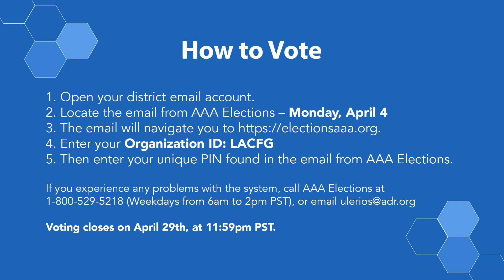Elect Stuart Souki for ELAC AFT President